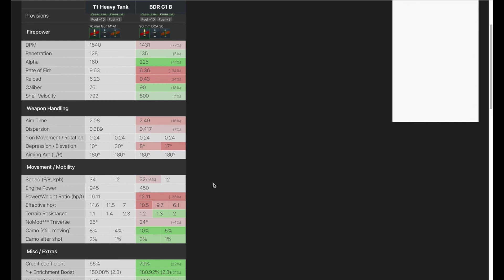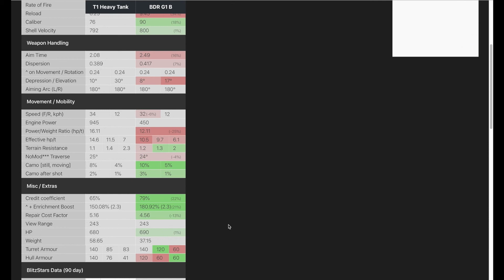Seal clubbing tier 5 - Don't get mad, get even!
An army of no-camo noobs has descended on World of Tanks Blitz. It's time to fight back!